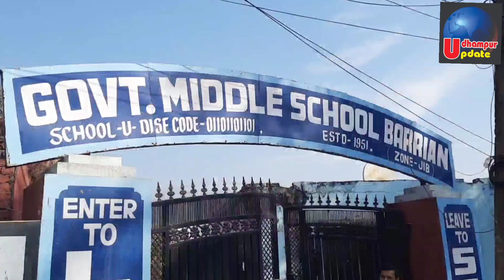उधमपुर:- चोरों द्वारा फ़िर बाडेयां स्कूल मे दिया चोरों ने चोरी की बारदात को अंजाम